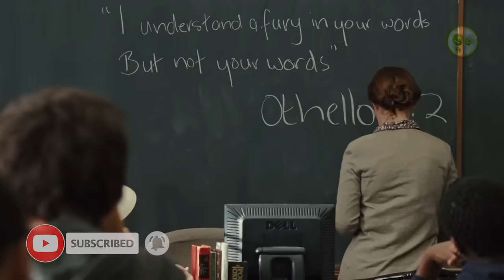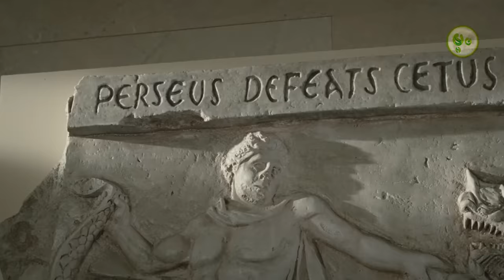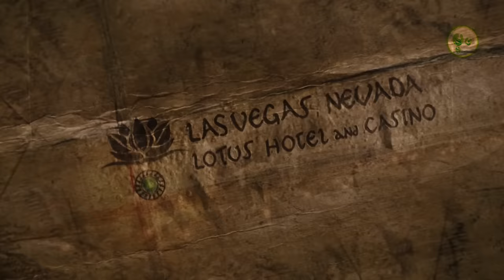ចោរលួចដាវរន្ទះ | Percy Jackson & the Olympians: The Lightning Thief | Maorm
When his lightning bolt is stolen, Zeus accuses Poseidon's son Percy Jackson and gives Poseidon's son fourteen days to return it, otherwise he will initiate a war amongst the gods. Meanwhile the teenager, Percy, who is dyslexic and has ADHD is visiting The Museum of Metropolitan of Art and is attacked by a Fury disguised in his teacher. His physically handicapped best friend Grover reveals that Percy is a demigod and that he is his protector and his teacher Mr Brunner gives him a pen telling him that it is a powerful weapon. They go to Percy's house and together with his mother Sally they drive to the Camp Half-Blood. However Sally is attacked by a Minotaur and vanishes before Percy can help her. In the camp, Percy befriends the gorgeous Annabeth; when they are attacked by Hades who wants the lighting bolt for himself, Percy discovers that his mother is in the Underworld with Hades. Percy decides to travel on a dangerous quest to retrieve the lightning bolt and save his mother. Grover...